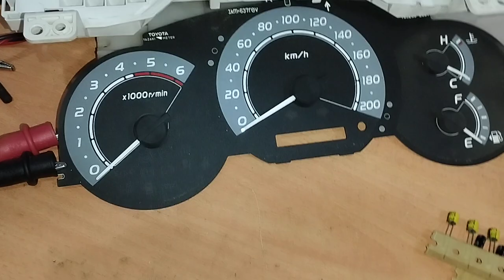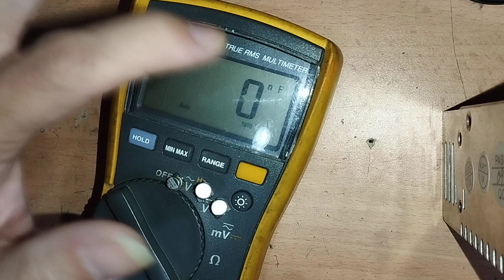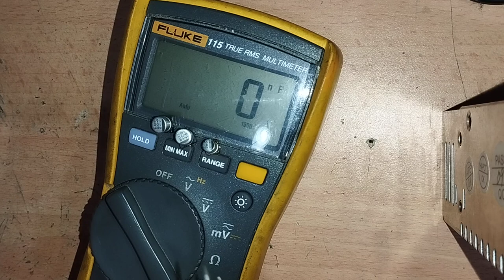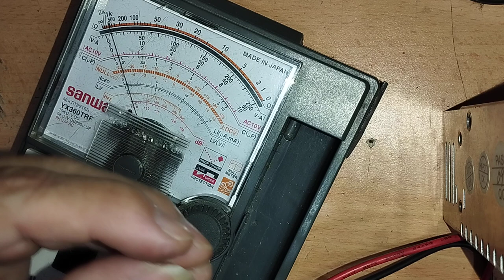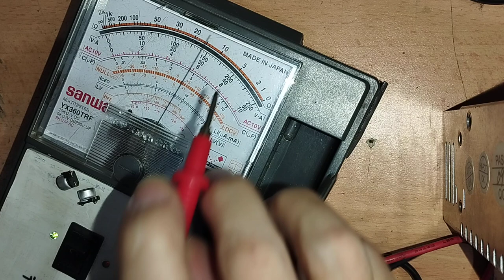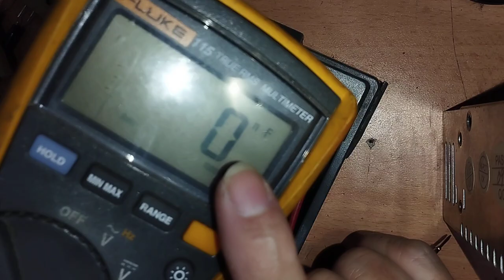TOYOTA hilux instrument cluster repair (KUN25/KUN26R)